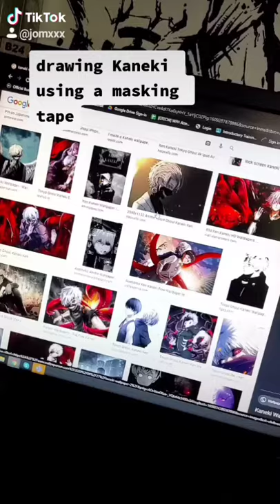Masking tape Art ~ Kaneki (Tokyo Ghoul)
Hope you support me guys. :)